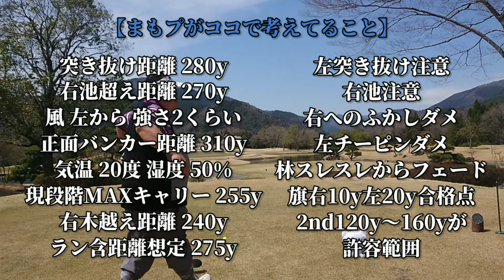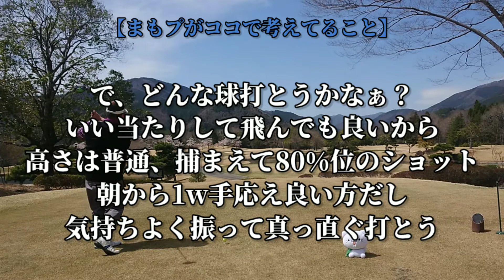《その時プロは何を思うのか》プロの攻略と戦略を学ぶ【420yPar4】レイク相模14番ホール 対処法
新シリーズ。他ではあまり見ない動画をと思ってます。
ショットの善し悪しに左右されないプロのコース攻略にはどんな秘密があるのか？
そこら辺をまとめて行きます。
今回はレイク相模14番ミドルホール。ティーショットの狙い方と考えてること、セカンドの狙い方と考え方。
◆まもプのレッスンは「ゴルフエイティーン」へ
◆まもプは？
「楽しくなければゴルフじゃない！」
「レッスンはオーダーメイドで個別に！」
ミラクル★ゴルファーまもプ

プロゴルファーとペンキ屋の二足のワラジスト
100㌔超級ゴルフ自称日本ランカー
プロゴルファーと建築職人の地位向上
太っちょゴルフ研究室室長
幡ヶ谷ゴルフサロン「ゴルフエイティーン」のプロ・コーチ
JCMO（日本クラブMOIマッチング機構）所属
BoceIronFactory所属契約宣伝本部長
JGRA（日本ゴルフ練習場連盟）プロゴルファー
JGTOサードクオリファイ経験者
AUS QTファイナル経験者
海外2勝（笑）
日本スナッグゴルフ指導員A級
ロールモデルコーチ
勝手に弟子屈観光大使
勝手に奥春別観光大使
勝手に古宇利島観光大使

有限会社ホンダ塗装へ